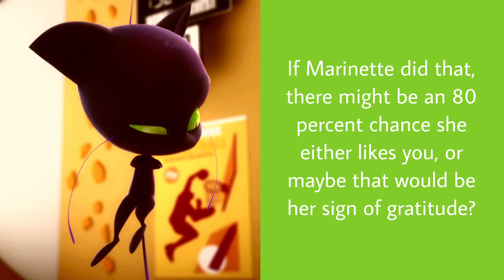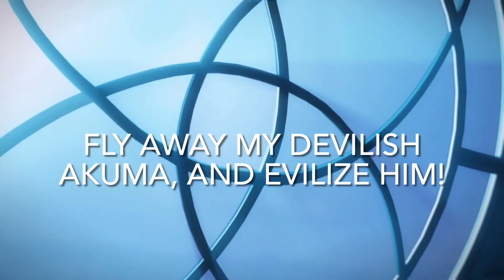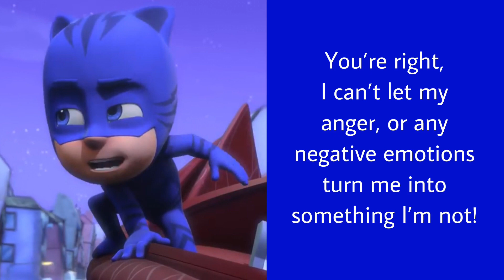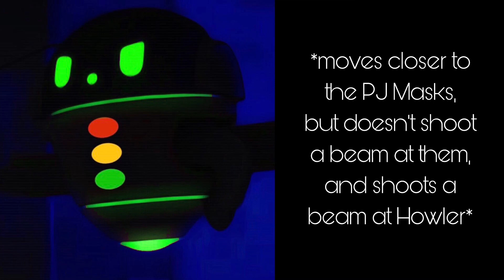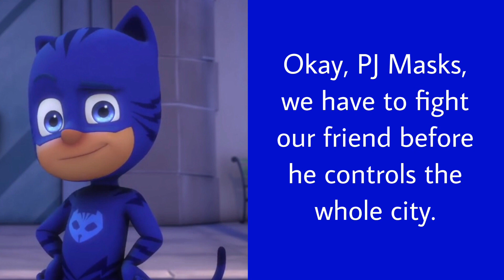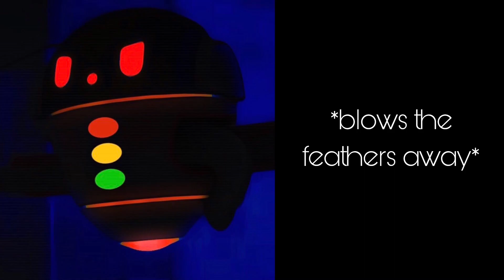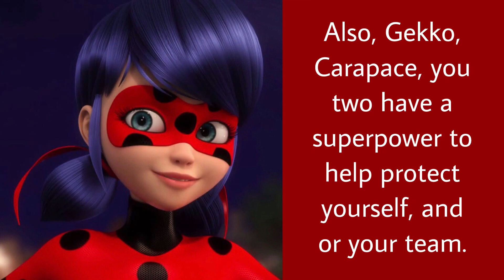Masked Heroes 2 - Chapter 7: Control-Bot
Plot of Chapter 7: Control-Bot

PJ Robot gets akumatized by Hawk Moth into Control-Bot due to Romeo calling him his precious Mini-Bot.

* Peter Hajba
* Alexander Brandon
* Fabrice Aboulker
* Jean-Francois Berger
* Jeremy Zag
* Noam Kaniel (Noam)
* Alain Garcia
* Manaka Tominaga
* Shiho Fujii
* Kazumi Totaka